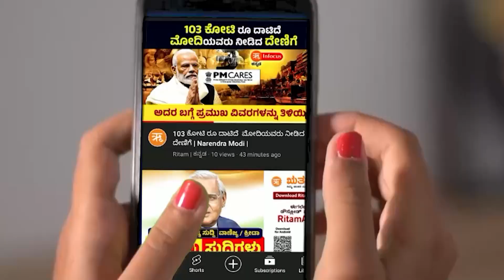ಋತಂ ಕನ್ನಡ 12 pm ಪ್ರಮುಖ ಸುದ್ದಿಗಳು | 12pm News